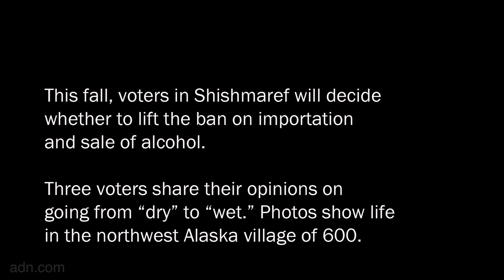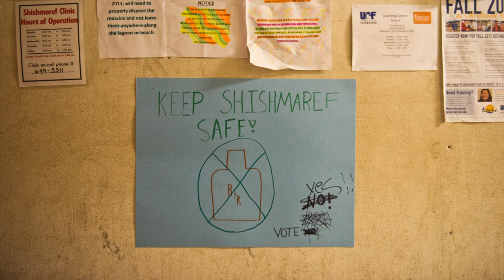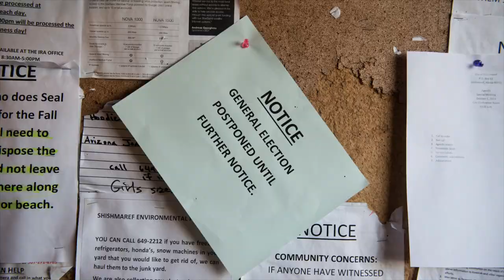Alcohol and Me: Voters in Shishmaref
Three voters share their opinions on whether to remove the northwest Alaska village ban on alcohol importation and sale. The vote is scheduled for October 22, 2013. (Video by Marc Lester / Anchorage Daily News)